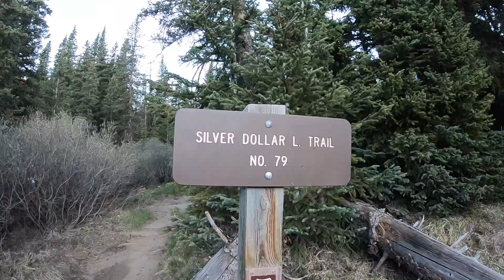Silver Dollar and Murray Lakes - Hefty Hykerz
In the Mt. Evans Wilderness area lies numerous trails with jaw dropping scenery. Silver Dollar to Murray Lake trail doesn't stop short of this either. If you're lucky, you might even see some mountain goats or moose along the way.

Key tips:
- The actual trailhead is about a quarter of a mile inland west of Guanella Pass highway. The parking lot right off the main road is overflow parking and you'll find yourself having to hike in the extra 1/4 mile.

- The first lake you pass is Naylor lake and it is within private property. Please stay off.

- The overall trail is rather easy until you ascend to Murray lake, unless of course you go at the same time we did and question your sanity on passing through the snow slopes.

- 2/3 of the trail is above tree line so make sure to bring sunscreen.

- Once the lakes aren't frozen, we've heard of some monster fish swimming around Silver Dollar.